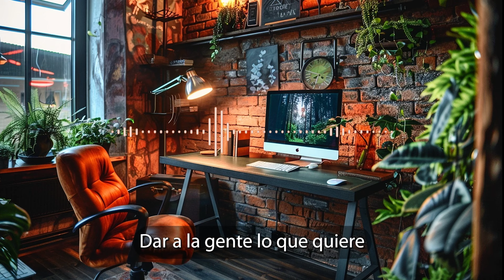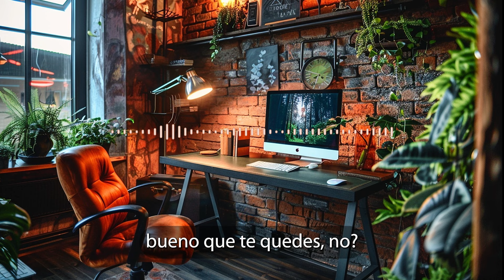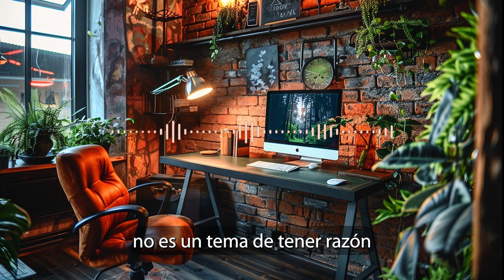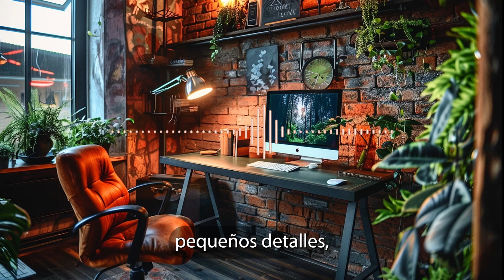3 Estrategias para hacer felices a tus clientes ▶︎(ES GRATIS)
⭐ ¡Mejora los resultados del negocio! En 3 minutos recibirás en tu email completamente gratis todo lo que necesitas para aumentar las ventas digitales de un negocio

TEKDI: Instituto Digital de los Negocios
Aprende habilidades digitales de marketing, ventas, IA...
► Dedicando solo 15 minutos al día con nuestra plataforma online de formación personalizada con más de 125 cursos, másters y certificaciones con divertidas clases prácticas en video, acompañamiento de un tutor, mentorías en directo, retos reales en vivo y mucho más.